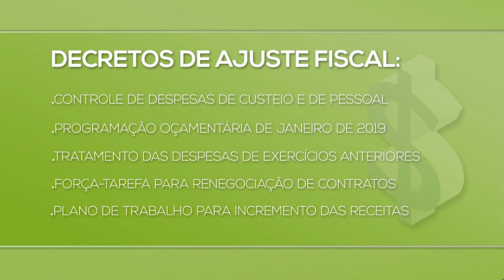Leite assina decretos para contenção de custos do governo do RS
As medidas anunciadas nesta quarta-feira (2) devem trazer uma economia de R$ 250 milhões a R$ 300 milhões nas despesas de 2019.